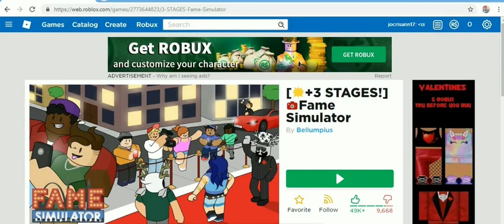MYROBLOX APRIL 2019 EDITION -20